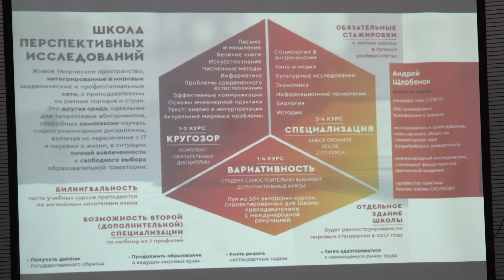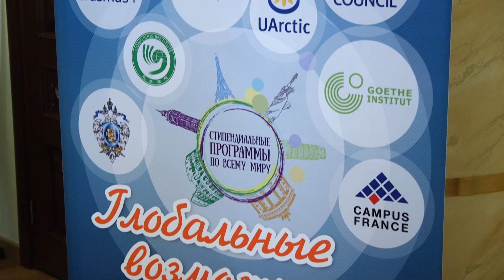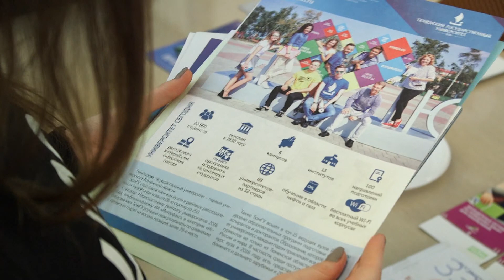Вести ТюмГУ 09122016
Наталья Малышенко знакомит с главными событиями в научной, образовательной и студенческой жизни Тюменского госуниверситета за неделю.